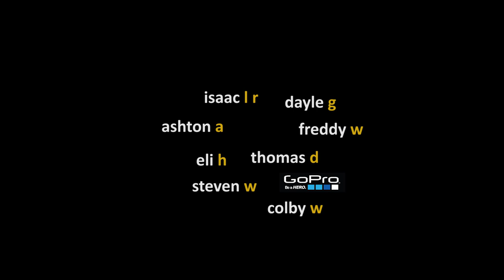We Need Your GoPro Footage! (SkiWeek 2018)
An appeal to the students who attended Ski Week this year and remembered to take along - and use - their action cameras so the school can have a demo reel from all the footage contributed Make sure to select the Music and Film Production category so the editors get it!